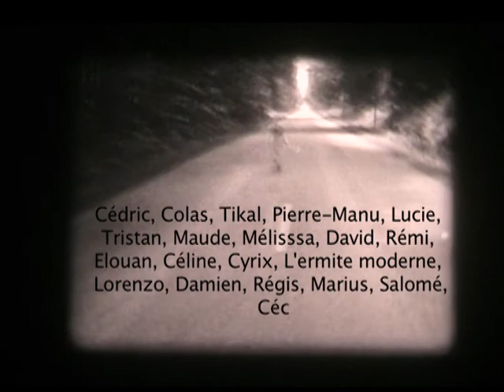Comment en est-on arrive là ?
Un cours métrage en super-8 réalisé avec Maïté Fraye à l'occasion de la soirée "Idée Noire" en février 2013.

N'hesitez pas à me mettre un commentaire si vous n'avez pas compris, c'est relativement opaque.